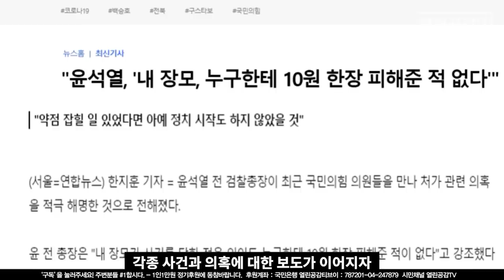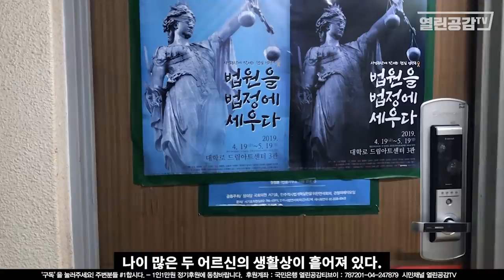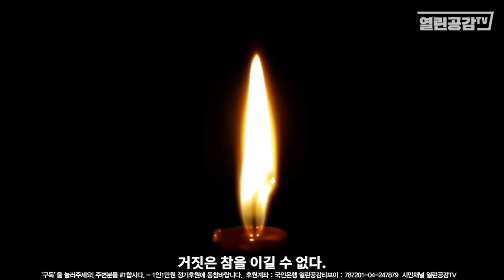[특별편성] 윤십원! 우리가 피해자가 아니면 도대체 뭐란 말이냐!